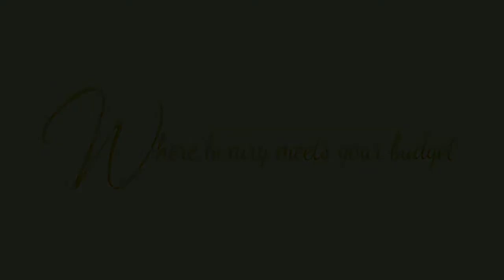5.05CT ROUND DIAMOND HVS2 GIA BY WONDER JEWELERS